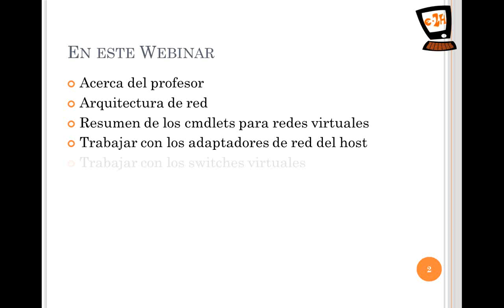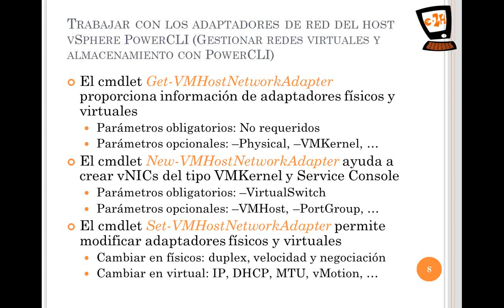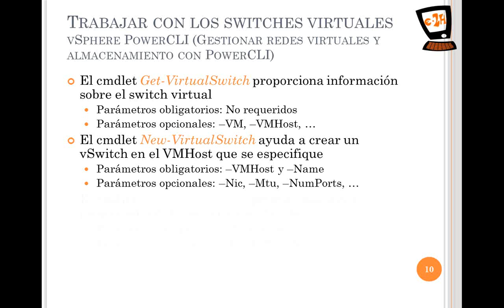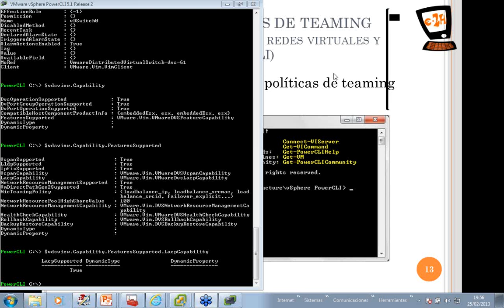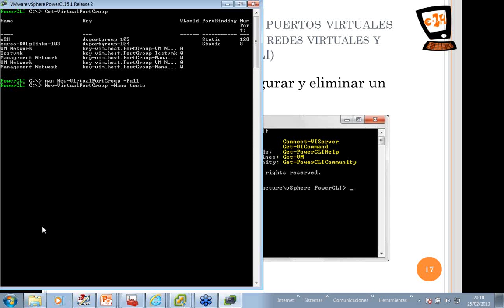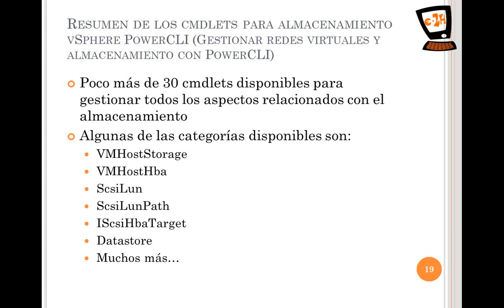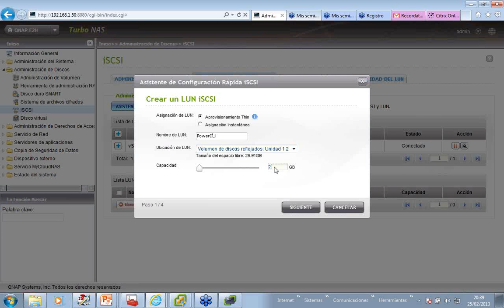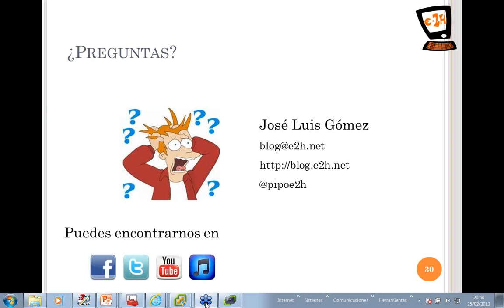Curso gratuito vSphere PowerCLI del Blog PiPo e2H - Webinar 3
Curso gratis de vSphere PowerCLI 5.1 de VMware donde aprenderás a administrar tu infraestructura virtual con esta poderosa herramienta. No te pierdas este tercer webinar de una serie de cuatro, donde aprenderás a gestionar tus redes virtuales y almacenamiento.